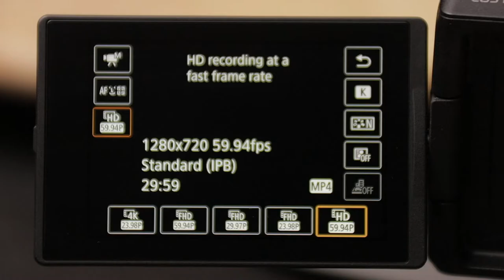أفضل كاميرا لل "فلوجرز" ؟ Canon M50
مراجعة الكاميرا المخصصة لل "فلوجرز" من شركة كانون
كاميرا صغيرة "كروب فريم" و "ميرورليس" , خفيفة جداً و بتصوير فيديو بدقة
4k
مع شاشة بتلف 360 درجة
البكدج الموجود اخر الفيديو موجود في شركة يوكام ^_^
يوكام لمعدات التصوير YouCam & Accessories